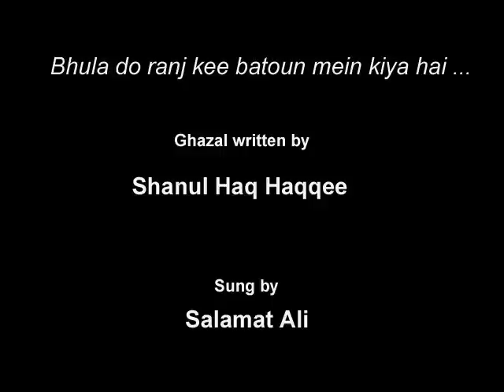Bhula do ranj kee batoun mein kiya hai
Ghazal 'Bhula do ranj kee batoun mein kiya hai' written by Shan Ul Haq Haqqee sung by Salamat Ali.